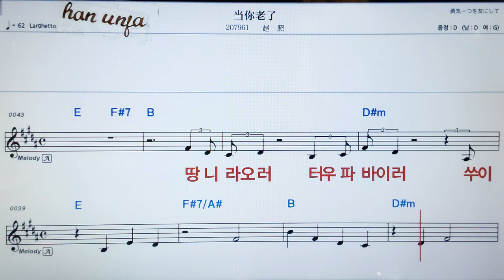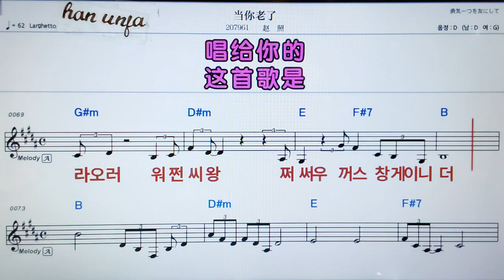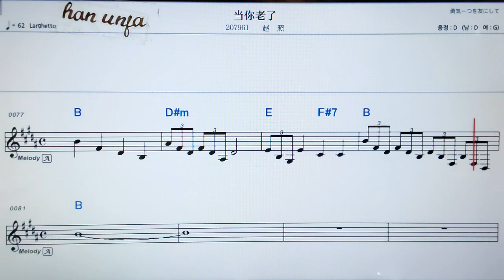💖땅니라오러/짜오짜오 👍MR,가라오케 악보 코드 가사 ,Karaoke반주